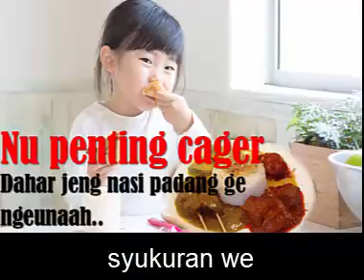Dahar Nasi Padang